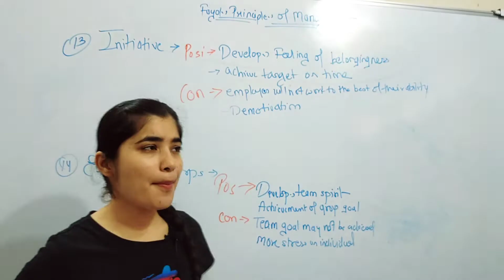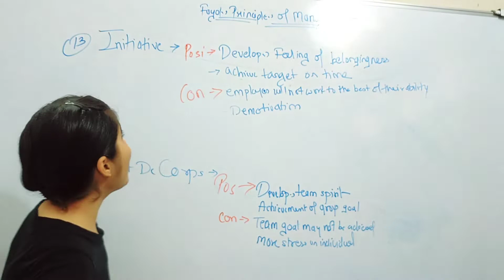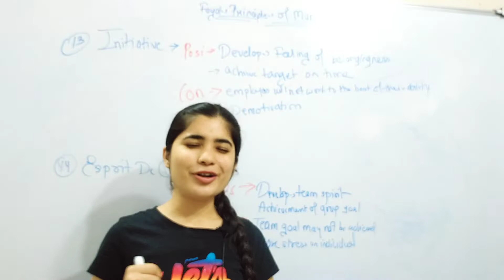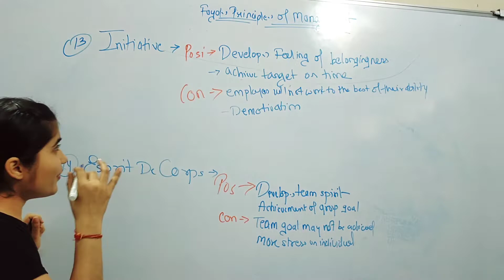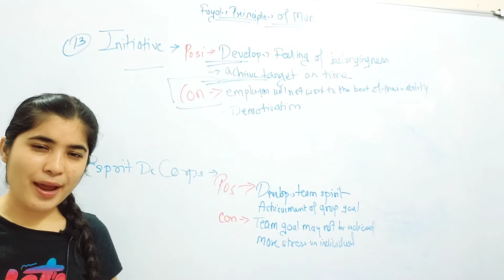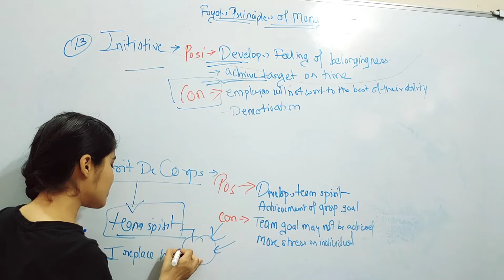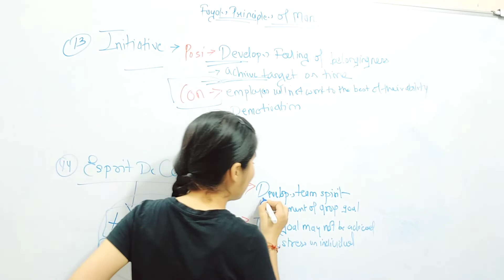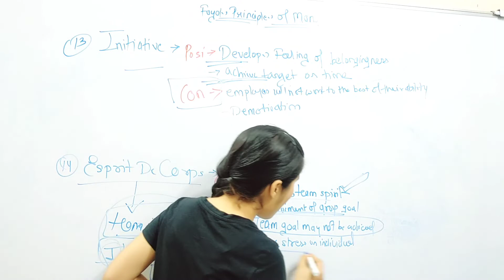Principles Of Business Management By Henry Fayol's| Part -4 |Business studies|14 Principles Mngmt...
Principles Of Business Management By Henry Fayol's|Part -4|Business studies|14 Principles Management

Your Query Solved--:
principles of management class 12 class 12 project
principles of management class 12 class in one shot
14 princiles of management fayol
14 princiles of management
14 princiles of henri fayol
14 princiles of management fayol in hindi
14 princiles of management class 12
14 princiles of management fayol, in tamil
14 princiles of management fayol in telgu
14 princiles of fayol